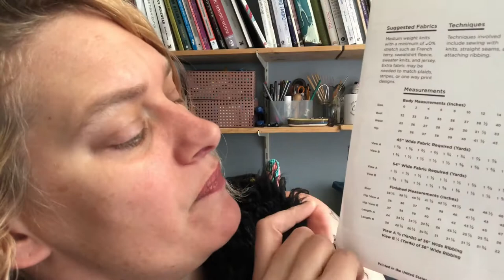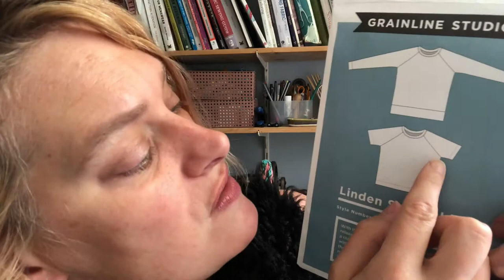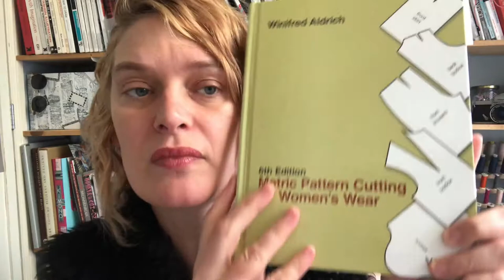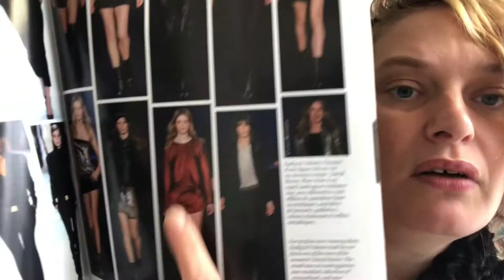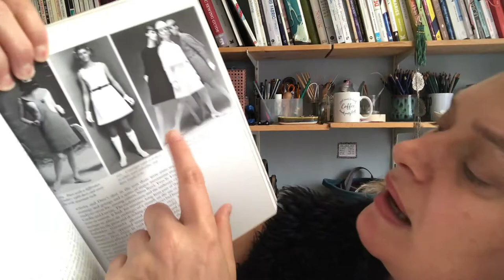DETAILED: What Is Pattern Making (vs Pattern Drafting vs Draping vs Contouring)?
Ever wondered what the difference is between is pattern making, pattern drafting, draping and contouring?

In this detailed video I explain what is pattern making as well as how it differs from pattern drafting and pattern cutting! You’ll also learn the difference between a moulage, a block and a sloper.

Because sewing is fun, but patternmaking is even MORE fun! If you love fashion design or making your own DIY clothes, then learning how to make your own patterns is the next step.

You’ll learn why making a basic bodice block is ‘pattern drafting’ but using pattern manipulation to change it makes it a sewing pattern! And although I don’t show you how to contour a bodice in this video, I do explain what bodice contouring is and I’ll be covering that in a future video!

If you know you're excited to learn more in a 3D form, check out my online course Drape & Contour for beginners:

If you’re not sure about the garment construction process when sewing your own clothes grab my free sewing guide: